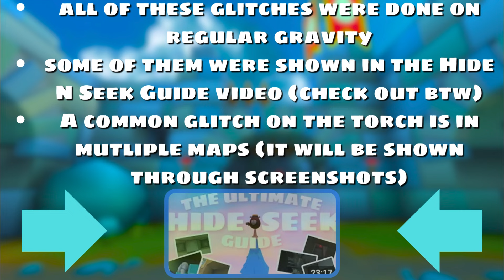The Ultimate Glitch Guide | Shell Shockers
SHOUTOUT TO: @Baby--Lion
You can use these glitch spots for many gamemodes on stream! Hide n Seek, Battle Royale, etc!

00:00 Intro
00:19 Castle
01:00 Dirt
02:50 Facility
03:06 Hydro
03:27 Jail Break
03:45 Jinx
03:59 King's Court
04:03 Mansion
04:35 Moonbase
04:55 Overcooked
05:01 Palace Siege
05:10 Road
05:33 Outro